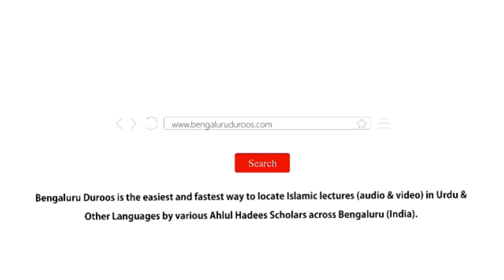Mohabbat-e Rasool ﷺ Aur Amali Taqaaze | Shaykh Mohammed Azharuddin Madani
Topic: Mohabbat-e Rasool ﷺ Aur Amali Taqaaze

٠٠٠٠٠٠٠٠٠٠٠٠٠٠٠٠٠٠٠٠٠٠٠٠٠٠٠٠٠٠٠٠٠٠٠٠٠٠٠٠